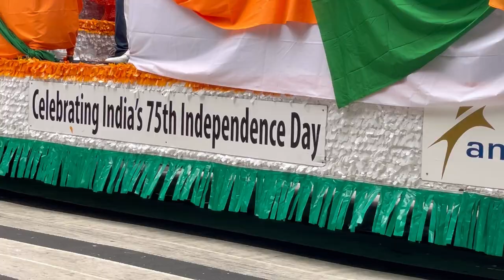Allu Arjun & Kailash Kher @ NYC India Day Parade 2022 | Vlog 31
The Empire State Building- world famous tower lights shining in the colors of the Indian flag on 15th August; World's Largest India Day Parade in NYC 2022